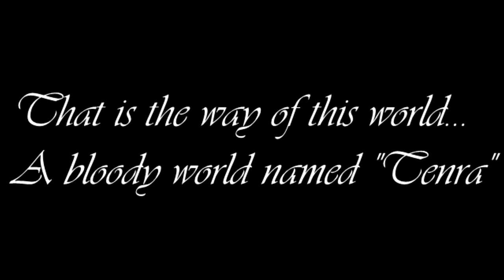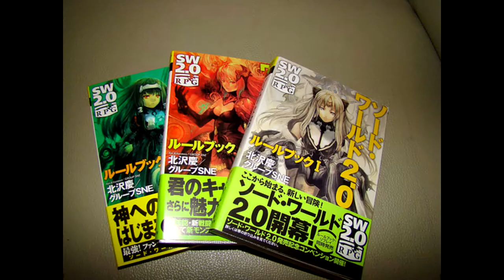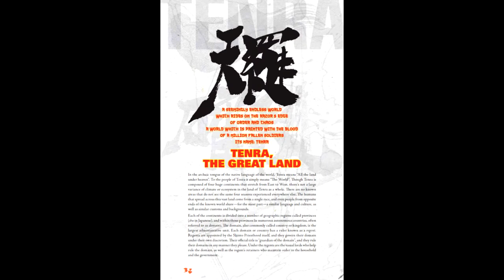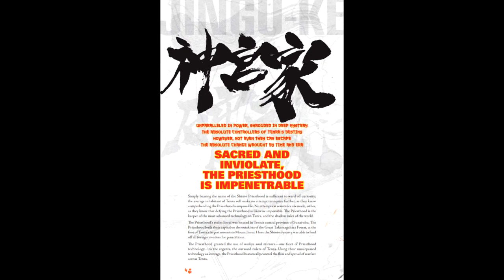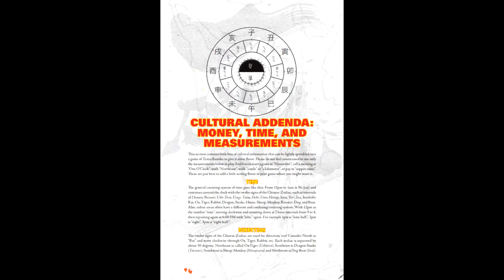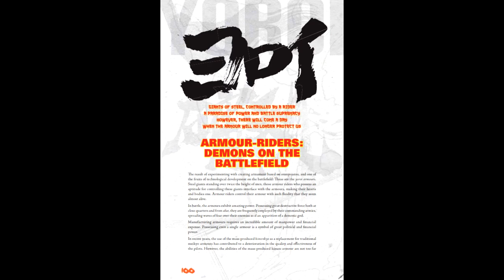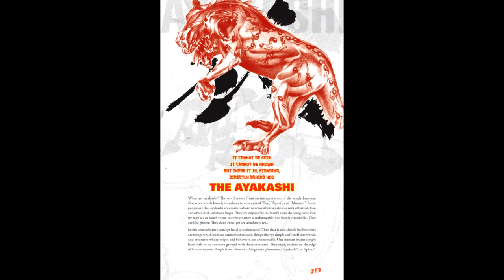Gaming Monk Review #5: Tenra Bansho Zero (Part 1)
RPG Monk Reviews returns fashionably late to talk about Tenra Bansho Zero, the "hyper asian fantasy" epic from Jun'ichi Inoue. Alternatively known as "the game so awesome it knocked around my schedule".